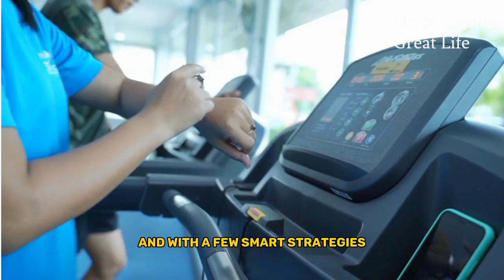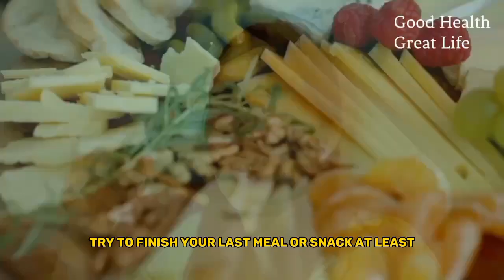10 Effective Strategies to Burn Fat and Lose Weight While You Sleep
In this video, we're diving into the fascinating topic of weight loss and fat burning, even while you catch those much-needed Z's. Discover 10 effective strategies that can help you burn fat and shed those extra pounds while you sleep. From lifestyle adjustments to sleep optimization techniques, we've got you covered.

🛌 Transform your sleep into a powerful fat-burning tool with these practical strategies! Share your thoughts and any additional tips in the comments below. Here's to a healthier, happier you!

Never stop seeking medical advice from your doctor regarding the management of any ailment; we strive to deliver accurate, reliable, precise, and complete information.

Be sure to speak with your doctor if necessary.